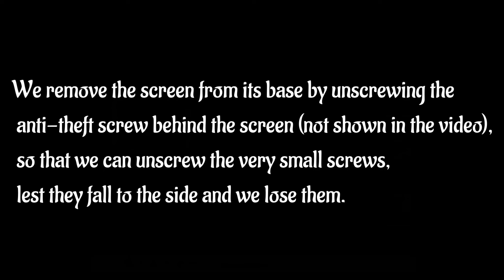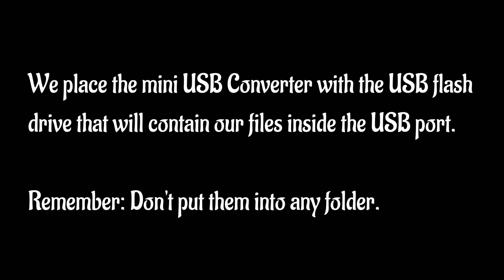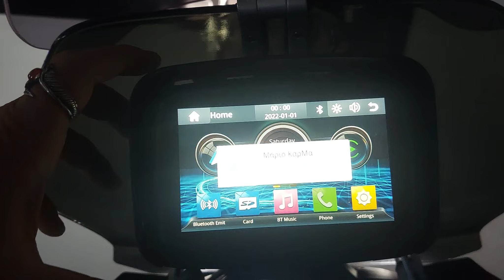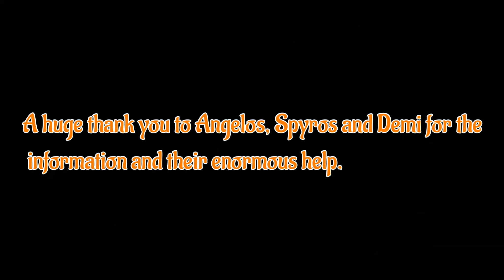Customize boot up logo for Moto Wireless Apple Portable Carplay Screen Android Auto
The exact model of the monitor is for those who bought it

Tools Needed:
1: USB flash drive (FAT32, Maximum 32GB )
2: Screw driver&Mini USB converter (Both of them were included in the packing list)

Instructions:
1: Prepare a picture, jpg format, size 1024x768, name it logo.jpg
2: Put logo.jpg and ISPBOOOT.bin together into USB flash drive root directory (Don't put them into any folder)
3: Plug the USB flash drive into C5 pro mini USB port while the unit is working, the system will load your logo automatically and reboot.

Μην ξεχνάτε να παρακολουθείτε και την "Κοινότητα" του καναλιού από το μενού του, αφού εκεί κοινοποιώ εκτός από πολύ ενδιαφέροντα βίντεο σχετικά με τα CFMOTO από μεγαθήρια moto vlogs, ανεβάζω επίσης και τις προσκλήσεις των πάρτι μας, καθώς επίσης και φωτογραφικό υλικό!

Ε και κανένα σχόλιο δε θα έβλαπτε!